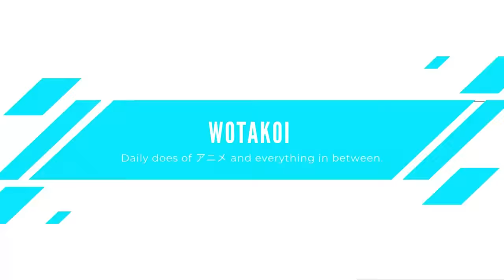[Jujutsu Kaisen] Chaotic trio Yuji Itadori, Kugisaki Nobara and Megumi Fushiguro best moments ep1-24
Tokyo Metropolitan Curse Technical College  or better known as Tokyo Jujutsu High is not your typical high school. Tokyo Jujutsu High is a school for students with special abilities - ability to see and fight curses. It is a school for budding jujutsu sorcerers and is also the headquarters for alumni jujutsu sorcerers.

Each year, Jujutsu High carefully chooses students and only a few (as in three freshmen) are accepted. The three lucky freshmen who were accepted to train under the well known special grade jujutsu sorcerer (and the most powerful) Gojo Satoru are Megumi Fushiguro, Yuji Itadori and Kugisaki Nobara.

Megumi Fushiguro is a second grade sorcerer and the first freshman to be recruited by Gojo Satoru. Megumi Fushiguro comes from the Zenin clan known as one of the big three families in the Jujutsu World. He is the son of the notorious 'sorcerer killer' Toji Zenin. Megumi uses shikigami to fight curses and is seen to have great potential to be a strong jujutsu sorcerer. Megumi Fushiguro's power has also caught the attention of the King curses Ryoumen Sukuna.

Yuji Itadori, the second freshman of Jujutsu Tech was a regular high school student before the accident that led him to be recruited by Gojo Satoru to be attend Jujutsu Tech. Yuji Itadori has unexplainable super human strength and speed.  Yuji Itadori accidentally discovers a high grade curse hidden in their school campus that happened to be Ryomen Sukuna's finger. In a fight  to save his friends and Megumi Fushiguro, Yuji Itadori eats Sukuna's finger to gain curse energy. Yuji becomes Sukuna's vessel and was considered a threat to the society. Yuji was sentenced to execution and to delay this, Gojo Satoru negotaited to take Yuji as a student while they collect all Sukuna's fingers and destroy them all at one.

Kugisaki Nobara the queen of the freshman trio decided to attend Jujutsu Tech to escape her life in the countryside. Kugisaki Nobara was also recruited by Gojo Satoru. She is a powerful sorcerer and mainly uses her Straw Doll technique to kill curses. Kugisaki is hot tempered and usually bullies both Yuji Itadori and Megumi Fushiguro.

Watch the Jujutsu Tech's most chaotic trio Yuji Itadori, Kugisaki Nobara and Megumi Fushiguro best moments ep1-24 with their evenly chaotic sensei Gojo Satoru.